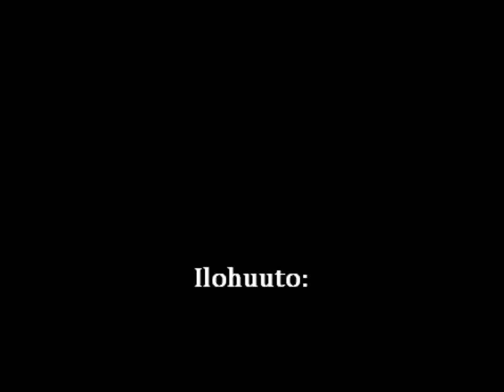ILOHUUTO Juhlakonsertti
Itsenäisyyspäivän konsertti Porin Palmgren-opiston juhlasalissa 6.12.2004.  Tanssijat kappaleessa Rauhanruhtinas: Porin Kristillisen koulun oppilaat.  Live-taltiointi.  Videointi: Waldemar Dziok. Bassokitara: Raimo Miettunen